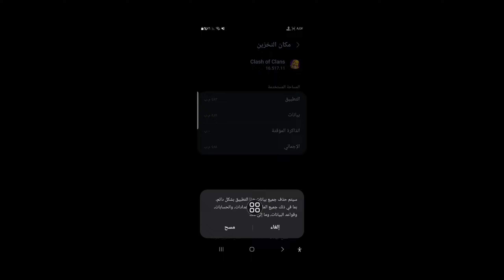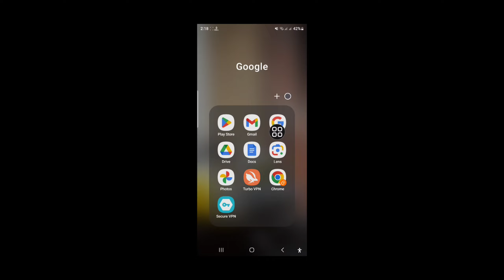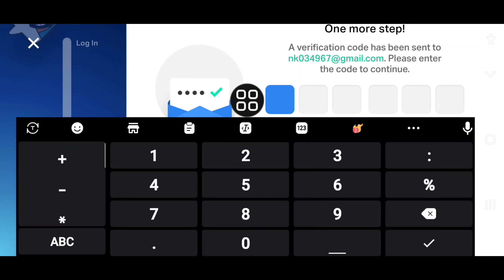حل مشكلة عدم تلقي رمز التحقق من Supercell ID وعدم وصوله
سأوضح لك كيفية إصلاح مشكلة عدم تلقي رمز التحقق من Supercell ID وعدم وصوله، شاهد هذا الفيديو وتعلم كيفية إصلاح مشكلة عدم تلقي رمز التحقق من Supercell ID وعدم وصوله.